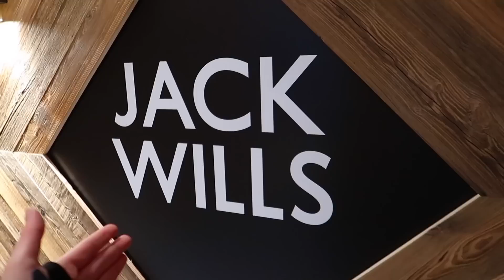THE REALITY OF AN INFLUENCER SKI TRIP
love y’all

if you’ve read this far comment: ’influencer trips are carnage’

Socials: ♡
My bikini brand: @kikakinis